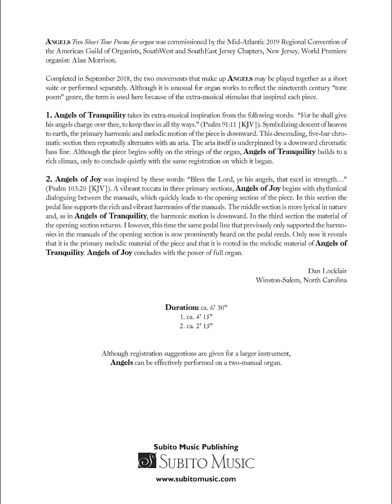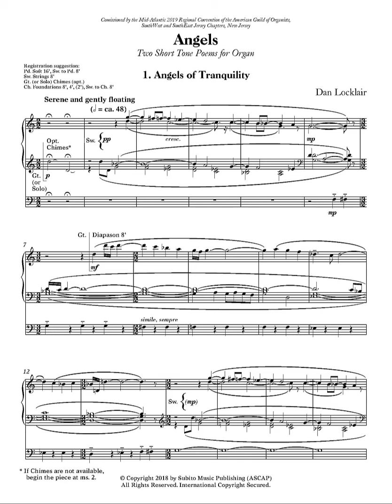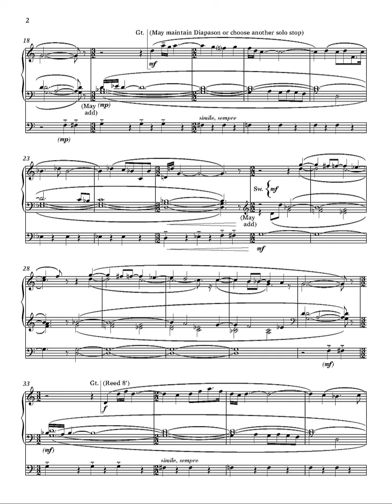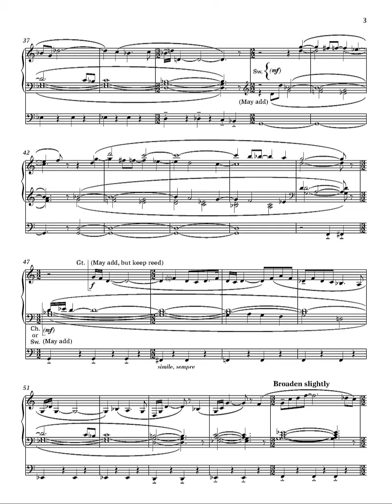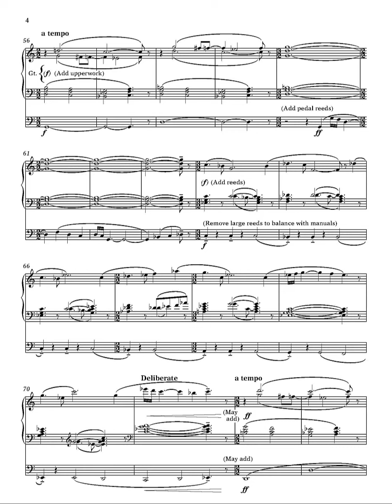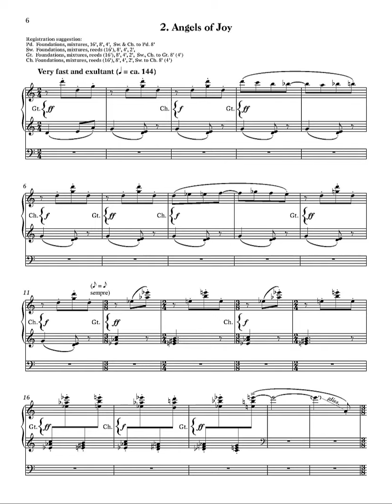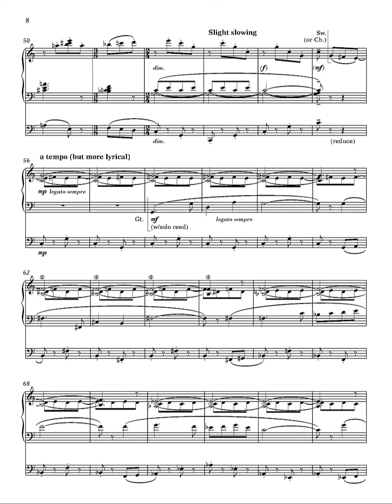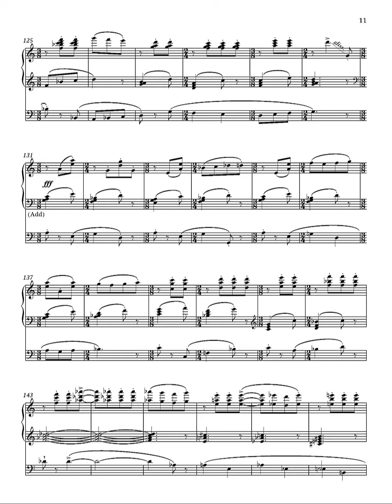ANGELS (Two Short Tone Poems for Organ) by Dan Locklair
ANGELS (Two Short Tone Poems for Organ) was commissioned by the Mid-Atlantic 2019 Regional Convention of the American Guild of Organists, SouthWest and SouthEast Jersey Chapters, New Jersey. The American organist, Alan Morrison, gave the World Premiere of ANGELS on 1 July 2019 at that Convention on the organ of St. Rose of Lima in Haddon Heights, New Jersey.

Completed in September 2018, the two movements that make up ANGELS may be played together as a short suite or performed separately. Although it is unusual for organ works to reflect the nineteenth century “tone poem” genre, the term is used here because of the extra-musical stimulus that inspired each piece.

1. “Angels of Tranquility” takes its extra-musical inspiration from the following words:  “For he shall give his angels charge over thee, to keep thee in all thy ways.” (Psalm 91:11 [KJV]). Symbolizing descent of heaven to earth, the primary harmonic and melodic motion of the piece is downward. This descending, five-bar chromatic section then repeatedly alternates with an aria. The aria itself is underpinned by a downward chromatic bass line. Although the piece begins softly on the strings of the organ, “Angels of Tranquility” builds to a rich climax, only to conclude quietly with the same registration on which it began.

2. “Angels of Joy” was inspired by these words: “Bless the Lord, ye his angels, that excel in strength…”  (Psalm 103:20 [KJV]). A vibrant toccata in three primary sections, “Angels of Joy” begins with rhythmical dialoguing between the manuals, which quickly leads to the opening section of the piece. In this section the pedal line supports the rich and vibrant harmonies of the manuals. The middle section is more lyrical in nature and, as in “Angels of Tranquility,” the harmonic motion is downward. In the third section the material of the opening section returns. However, this time the same pedal line that previously only supported the harmonies in the manuals of the opening section is now prominently heard on the pedal reeds. Only now it reveals  that it is the primary melodic material of the piece and that it is rooted in the melodic material of “Angels of Tranquility.”  “Angels of Joy” concludes with the power of full organ.

This performance of ANGELS is by organist, Alan Morrison, from his 13 February 2021 OurConcerts recital at Spivey Hall of Clayton State University in Morrow, Georgia. A video of this performance may be found

ANGELS is published by Subito Music.